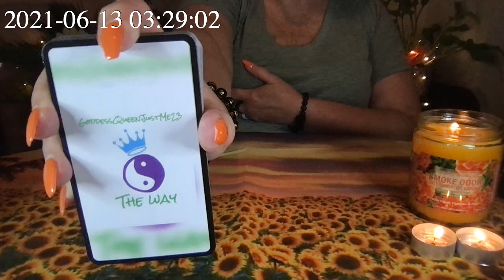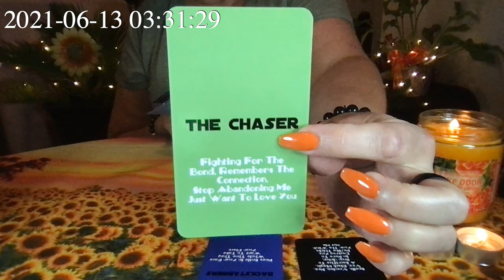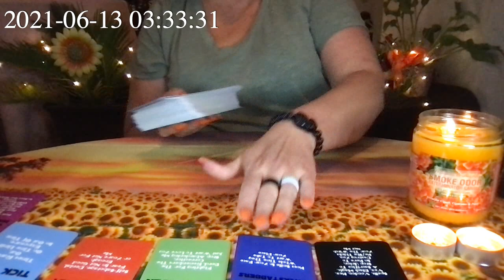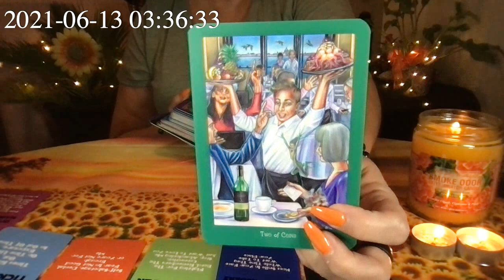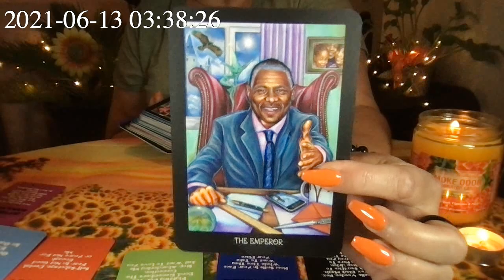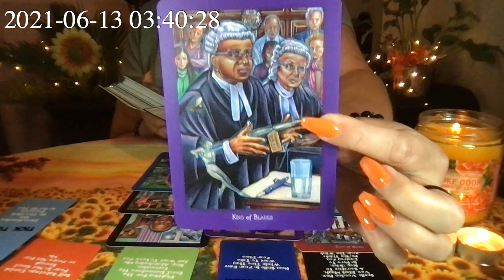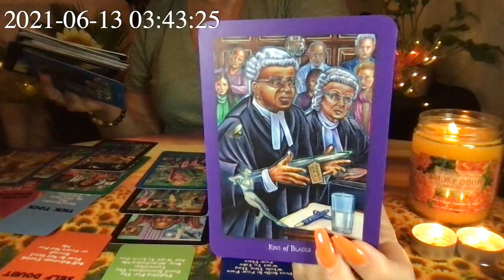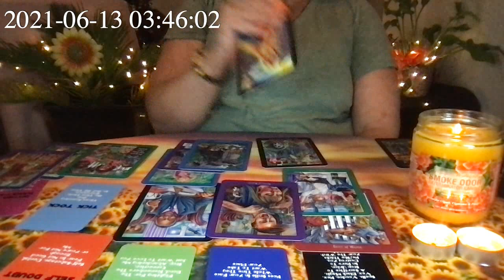PISCES: Your Person Is With A False Twin Flame & They Want To Return To You/Voodoo Priestess Vibes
Be Careful Pisces...